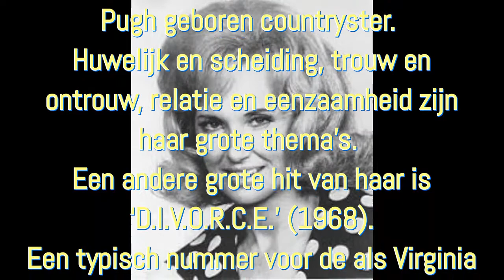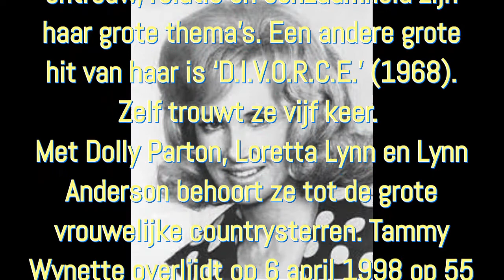The Wonders You Perform Tammy Wynette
Amerikaanse zangeres, onsterfelijk door haar countryklassieker ‘Stand By Your Man’ uit 1968. Een typisch nummer voor de als Virginia Wynette Pugh geboren countryster.
Tammy Wynette overlijdt op 6 april 1998 op 55-jarige leeftijd.